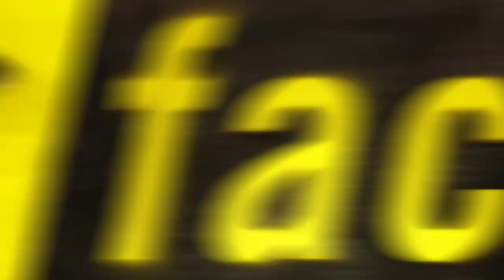Fear Factor Moments | Rat Transfer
Dead rats usually end up in the mouths of snakes... naturally, we made them end up in the mouths of our contestants.